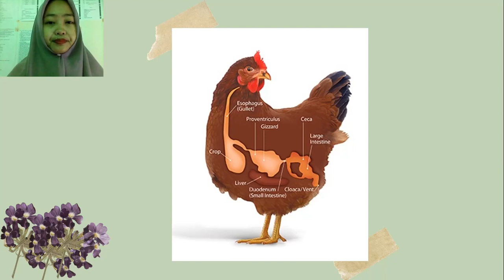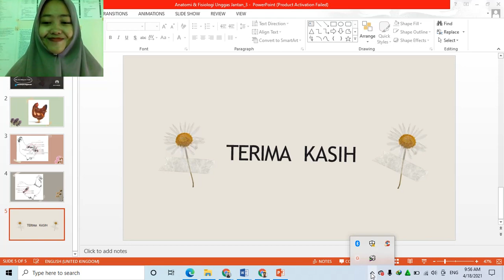Anatomi & Fisiologi Ternak Unggas Jantan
Bahan Pembelajaran tentang Anatomi & Fisiologi Ternak Unggas Jantan